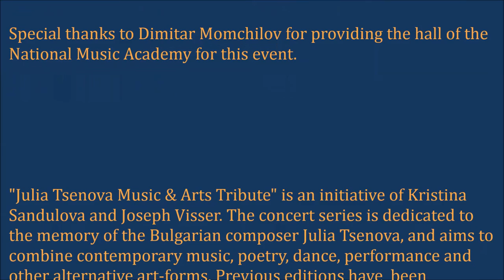Julia Tsenova "The Importance of Beginnings". Martin Markov, piano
5th Julia Tsenova Music and Arts Tribute.

National Academy of Music "Prof. Pancho Vladigerov" Sofia, Bulgaria, 12 March 2016.

Boris Bogdanov - audio and video recording

Kristina Sandulova & Borislava Taneva - concert organisation

"Julia Tsenova Music & Arts Tribute" is an initiative
of Kristina Sandulova and Joseph Visser. The
concert series is dedicated to the memory of the
Bulgarian composer Julia Tsenova, and aims to
combine contemporary music, poetry, dance, performance
and other alternative art-forms. Previous editions have  been
organised in Amsterdam and Vienna.